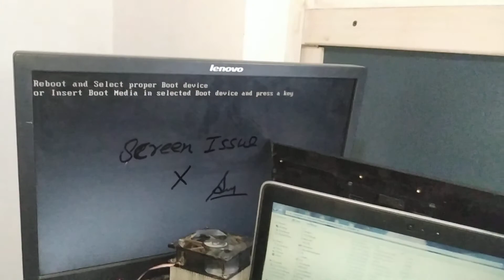basic troubleshooting no display issue motherhood step-by-step tutorial watch till the end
how to check no display motherboard
g31
g41
g43
v33
h55
h81
h110
etc